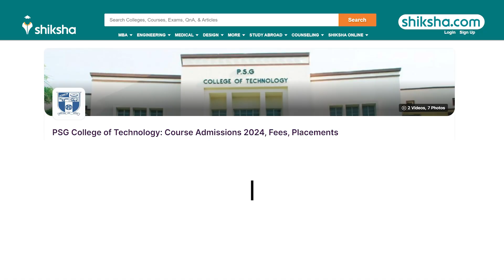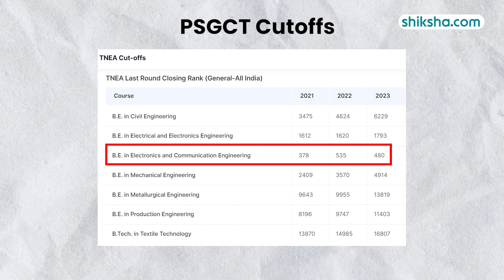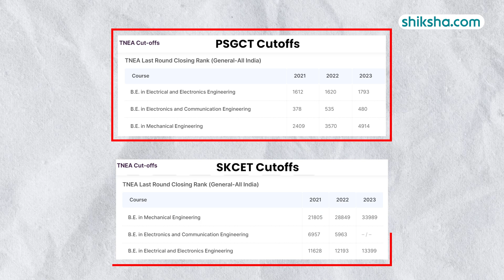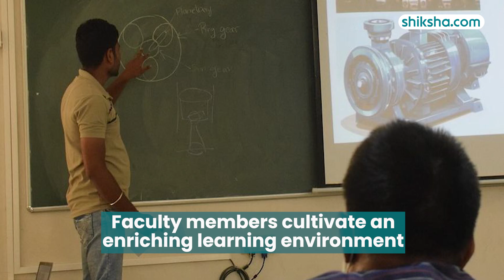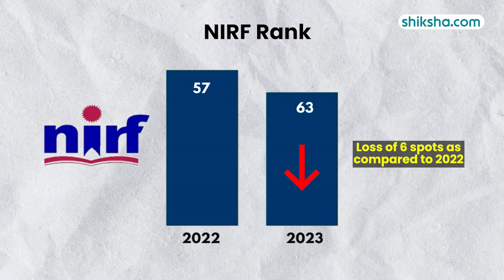PSG College of Technology for Engineering | Review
How is PSG College of Technology for Engineering? | Review

Discover the engineering programs at PSG College of Technology in this review. Learn about the curriculum, faculty expertise, campus facilities, placement opportunities, fees, and student experiences. Watch this video to find out if PSG College of Technology is the right choice for your engineering studies.

0:13 - Overall Rating
0:23 - Placements
1:31 - BTech Specialisations
2:14 - Fees
2:20 - Infrastructure
3:02 - Faculty
3:32 - Campus Life